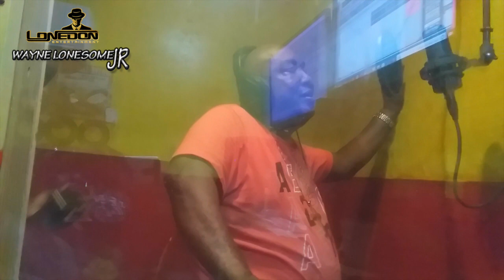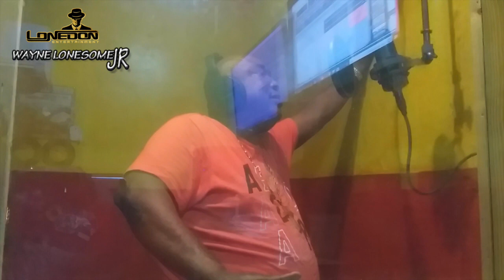Little John - Work Us So Hard Dubplate Style